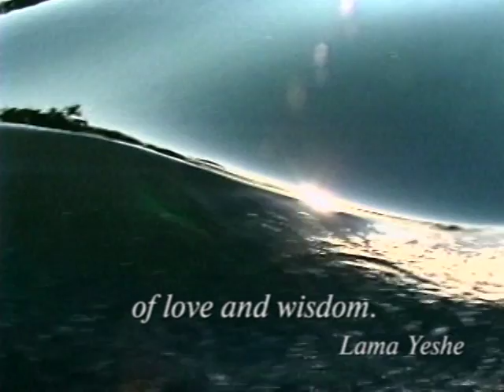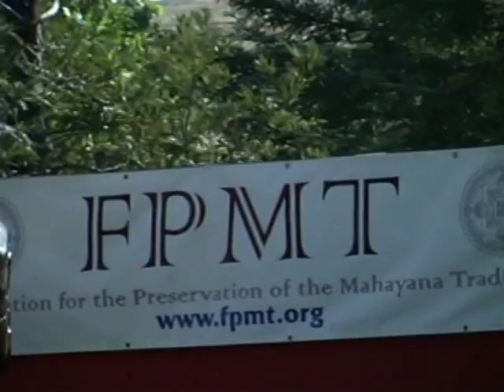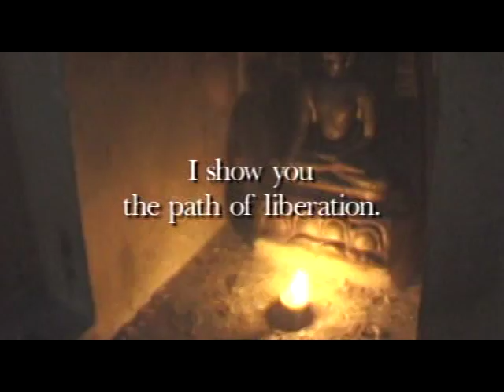FPMT History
The Foundation for the Preservation of the Mahayana Tradition (FPMT) is an organization devoted to preserving and spreading Mahayana Buddhism worldwide by creating opportunities to listen, reflect, meditate, practice and actualize the unmistaken teachings of the Buddha and based on that experience spreading the Dharma to sentient beings.